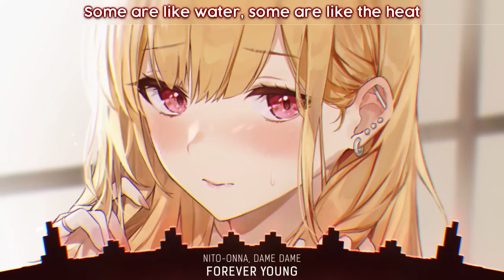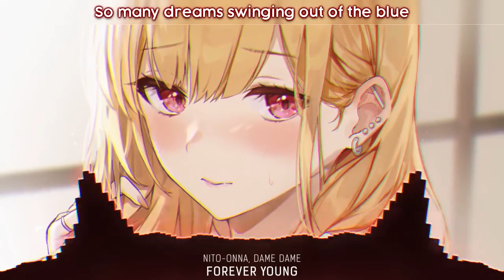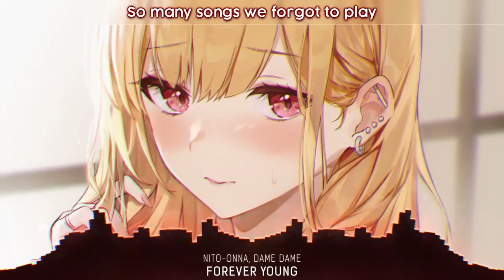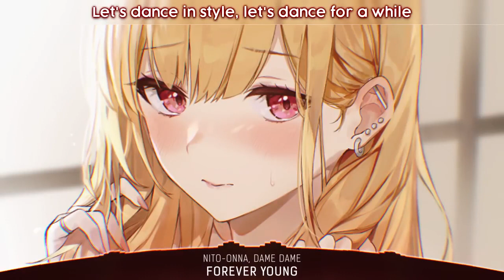1 HOUR Nightcore - Forever Young - (Lyrics)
Nito-Onna, Dame Dame - Forever Young (Lyrics) | Nightcore